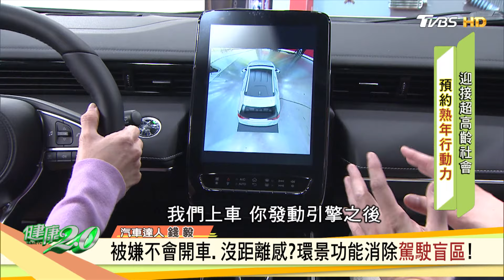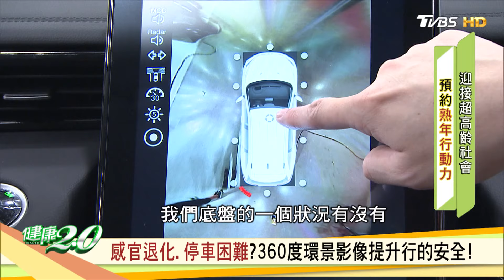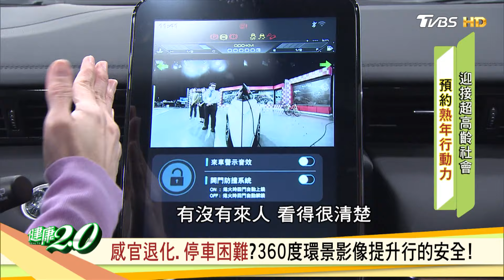照顧年邁行動不便長輩 挑對車就能輕鬆上下車！ 健康2.0